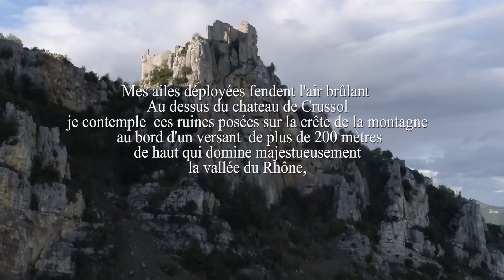Survol Crussol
Le château vue du ciel